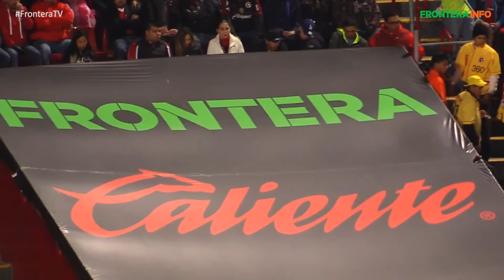Xolos celebra su décimo aniversario con goleada sobre Puebla